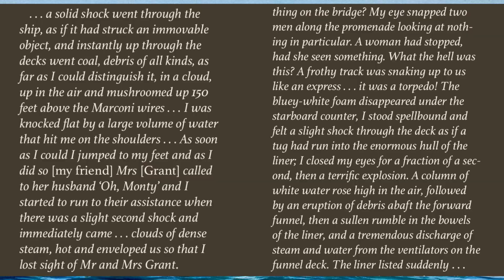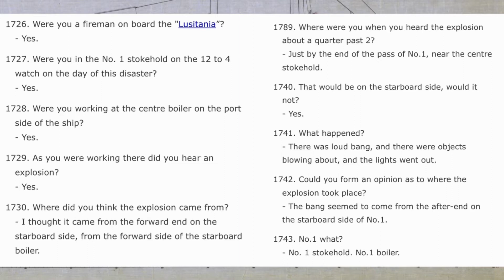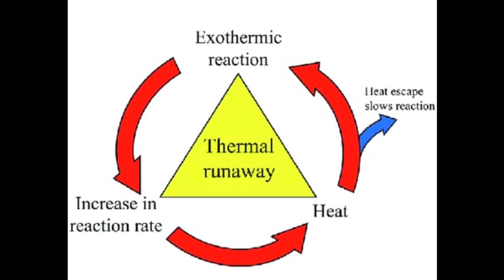LUSITANIA (1907): What Caused The Secondary Explosion?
In today’s video of “The Cunarder Series”, I wanted to go over and discuss the secondary explosion that occurred during the sinking of Lusitania, and come to a logical conclusion based on all of the current information that is available. I will additionally debunk some “conspiracies” related to the topic of the secondary explosion.

Special thanks to HubiePie and Dr. Tamás Balogh for the inclusion of some of the images and information that is provided in this video!

00:00 Intro
0:12 Background
1:15 Basic info
2:07 Site of torpedo impact
3:48 Munitions
5:37 Coal dust
7:29 Aluminum powder
7:56 Boiler explosion
8:49 Rupture of a steam line